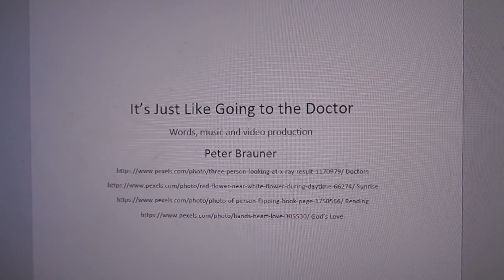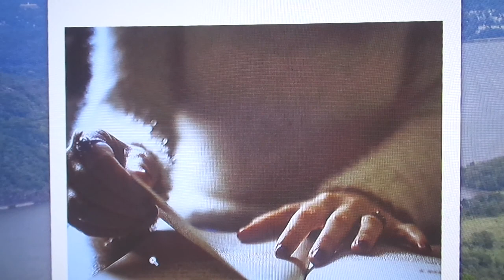It's Just Like Going to the Doctor